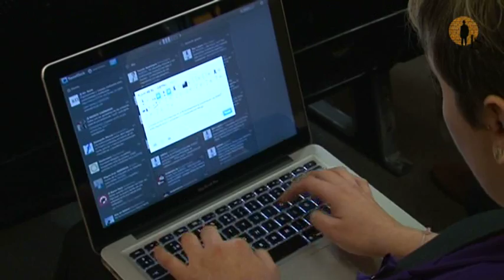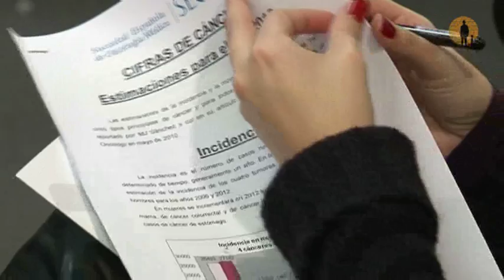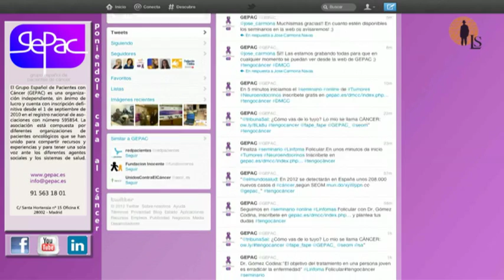GEPAC y tengocáncer presentan '¿Cómo vas de lo tuyo? Lo mío se llama CÁNCER'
Con motivo del Día Mundial Contra el Cáncer el próximo 4 de febrero, el Grupo Español de Pacientes con Cáncer, la Sociedad Española de Oncología Médica, la Federación de Asociaciones de Periodistas de España y la Asociación Nacional de Informadores de Salud, hacen un llamamiento a la sociedad para normalizar el cáncer y hacer un buen uso de la palabra, bajo el lema: ¿Cómo vas de lo tuyo? Lo mío se llama CÁNCER.